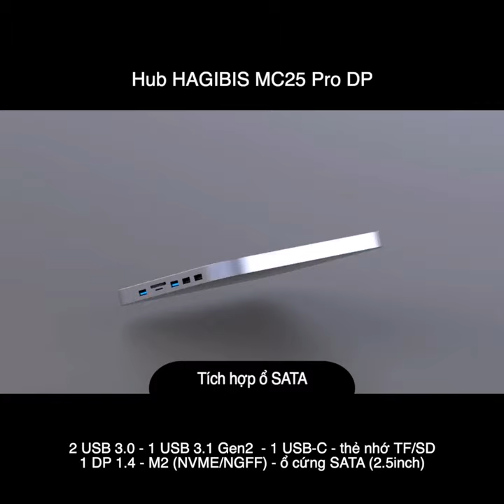HUB HAGIBIS (海备思) MC25 Pro DP dành cho Mac mini & Macbook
Nếu bạn nghiện Setup thì mình nghỉ các "cục" này nó sẽ làm bạn hài lòng thật đó :v, mình đang đặt 1 cái về xài cũng như test thử, nhìn clip thôi đã ghiền rồi, nên đăng lên lan tỏa với mọi người
Thương hiệu HAGIBIS / 海备思
Đầu vào Type-C
Mã con trên clip là bản cao nhất MC25 Pro DP
mẫu này có 3 mã ít cổng hơn giá rẽ hơn
MC25 bản thấp nhất có 2 màu đen và bạc, có 2 usb 3.0 , 2 usb 2.0 thẻ nhớ TF và SD , với sât 2.5inch
MC25 Pro thì ít hơn 1 cổng DP 1.4 so với bản MC25 Pro DP
Hộp kim loại nguyên khối
Bộ sẽ kèm 1 cây vít
1 USB-C
2 sách hướng dẫn
1 HUB
1 hộp.

Đây là clip của hãng, hàng về mình sẽ làm clip mở hộp và test sau.